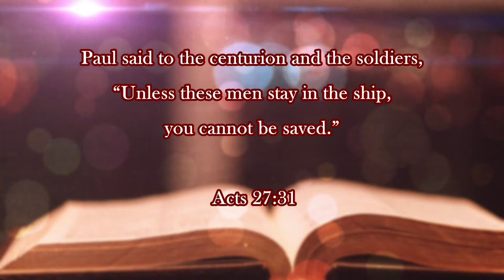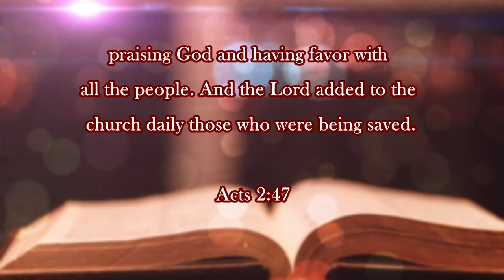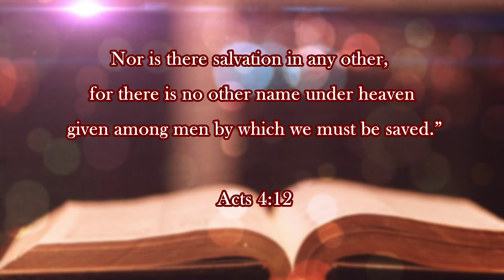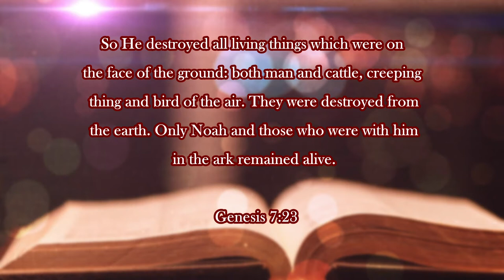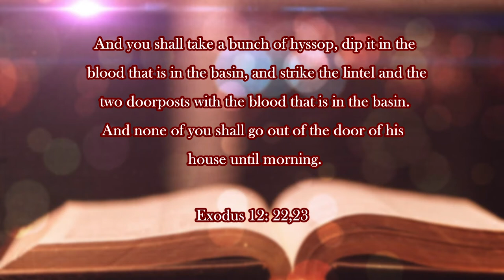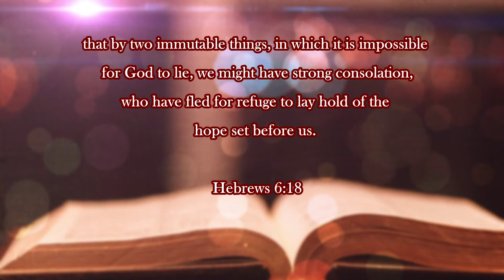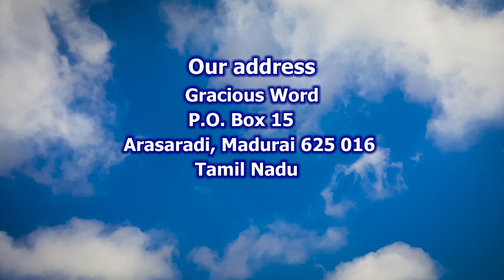Where is safety? An Important Truth in Bible | English Sermon | Bro.Kingsly Rajah | Church of Christ